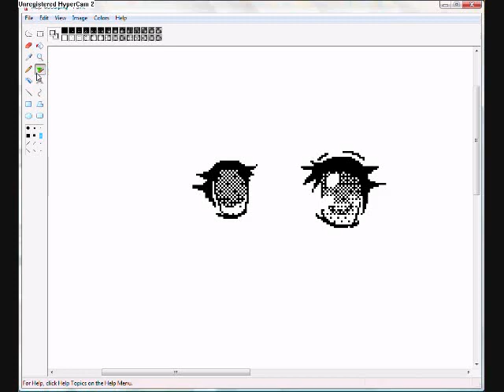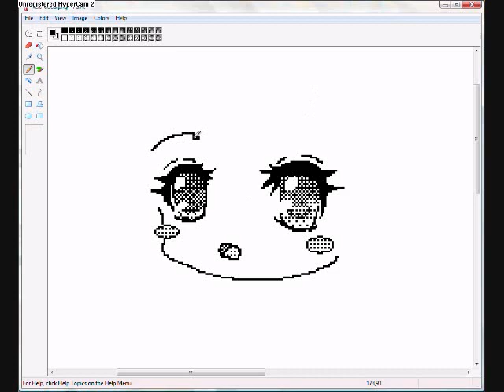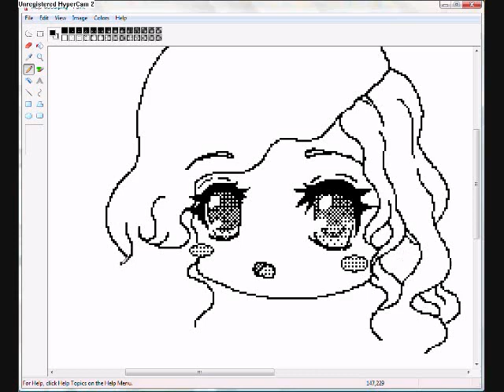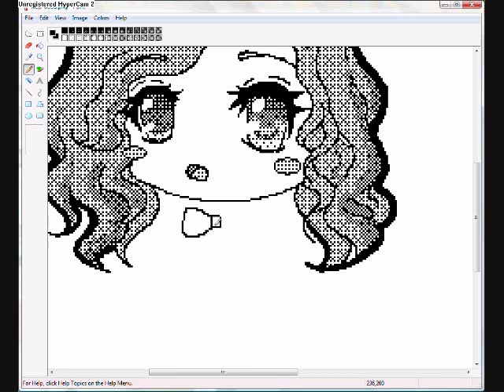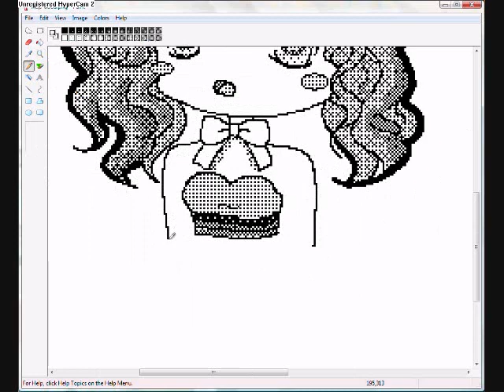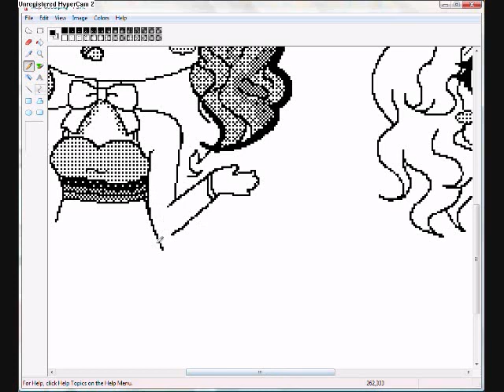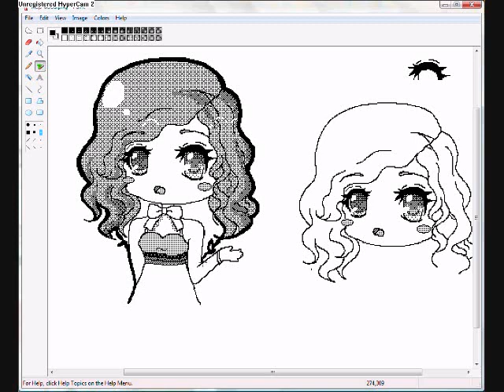Ms Paint Doodle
Just a doodle done on ms paint, nothing special. Not even a tutorial, really.

Songs are:
Vsya Moya Lubov & Nichiya both by t.A.T.u